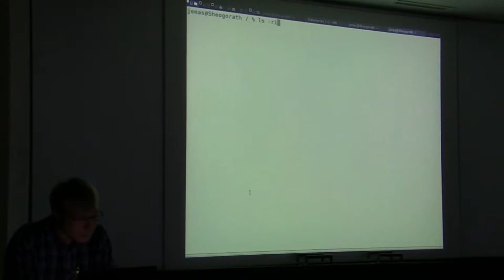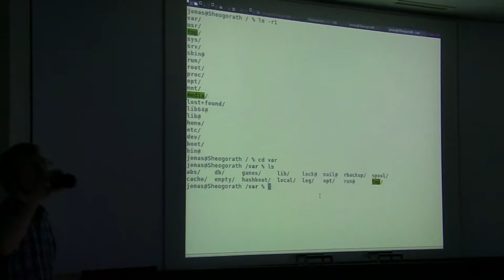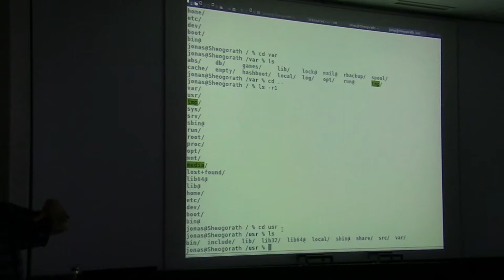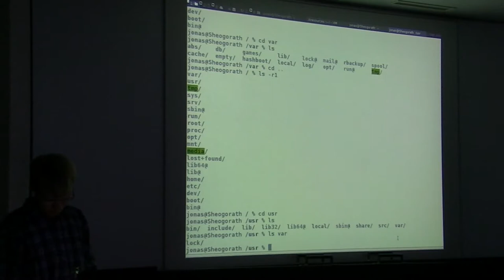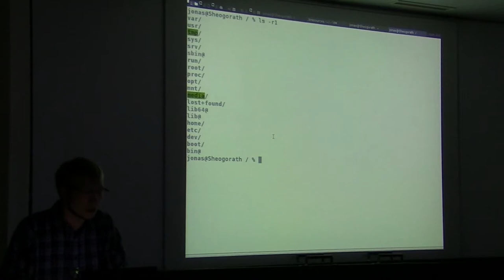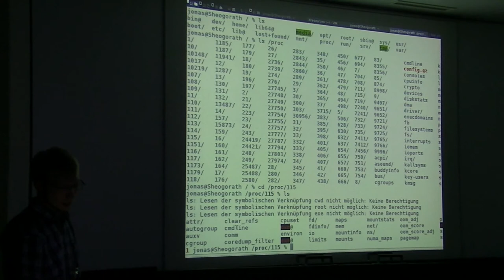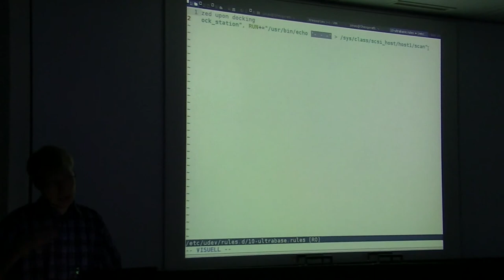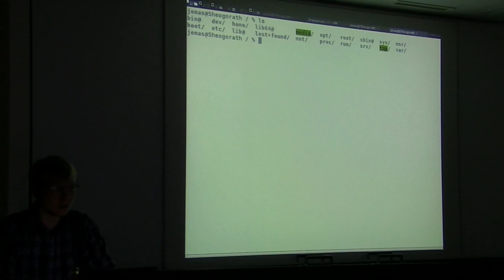[c¼h] Linux Filesystem, FHS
cherti erzählt mal ein bisschen was darüber, wozu die Verzeichnisse unter / so alles da sind, was wo liegt und wozu man das nutzen kann/sollte. Dazu ein paar Worte zum FHS, dem Filesystem Hirarchy Standard, der solche Sachen spezifiziert.